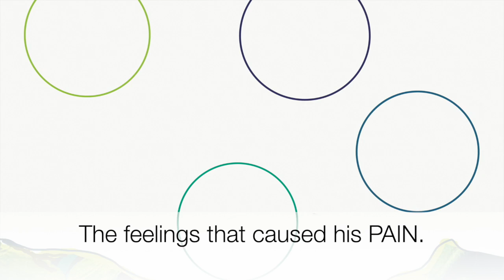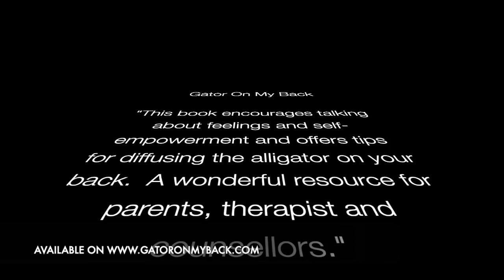Gator on My Back written and illustrated by Mary Ann Burrows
This video is about the Children's book, Gator on My Back written and illustrated by Canadian author and illustrator, Mary Ann Burrows.
One day an alligator climbs up onto a boy’s back and changes his world completely. This new friend makes the boy feel sad and believe bad things about himself. A fox appears and asks the boy to talk about the feelings that are making him look so sad. When he does the gator gets scared and runs and hides in a cave. Once on his own again, the boy realizes how much power the gator has had over his life. Suddenly he has the energy to play and enjoy his life again! The gator comes back, but this time the boy has the understanding to set rules in place. When the gator misbehaves, the boy knows that he holds the power to diffuse the alligator and can banish him back to his cave by talking about his feelings. This beautiful book teaches children about depression and sadness, and about the significance of talking about feelings.  It’s an incredibly important and useful learning tool. Recommended for children ages 5 and up. available